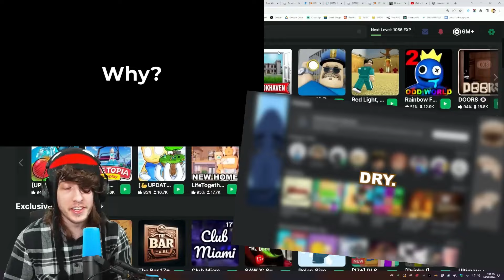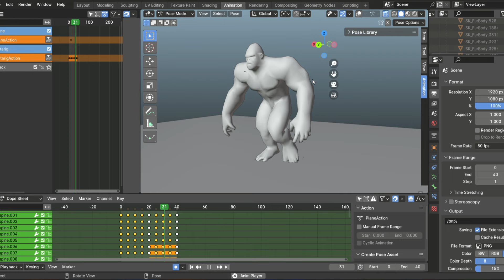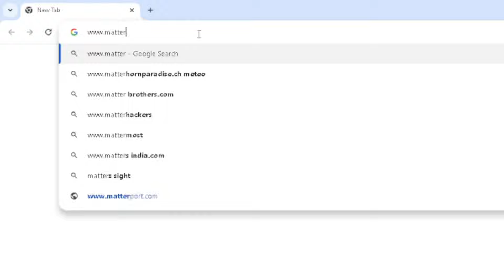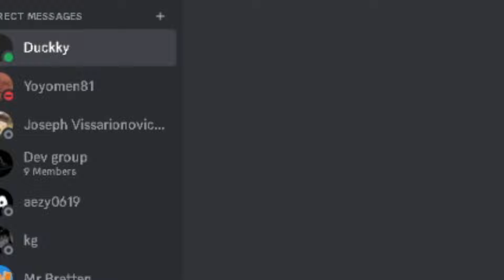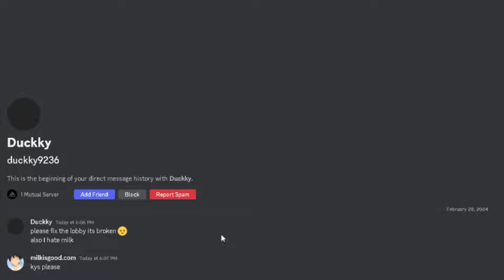The CURE To Roblox Boredom.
// Just another young developer who creates Roblox games! I love milk, I am a passionate kid whos wants to make a change in the gaming industry, just like danidev has!

// description

Just another dev log having current and new features that have not been seen yet in Bigfoot, with a special someone in the video :eyes:

➤ Buy the Bigfoot merch!

Matterhorn Server: YAvGWfxvBQ

Roblox Group: Matterhorn Studio's & Development

Bigfoot: Bigfoot [Pre-alpha]

➤ Videos featured

➤ Music Listed

➤ Special Thanks

DaniDev
Warpie
MrBretten
Yoyomen81

for helping me with the drawings for the DaniDev skit

➤ How we got Dani :man_shrugging: (definitely was a real person :robot:)